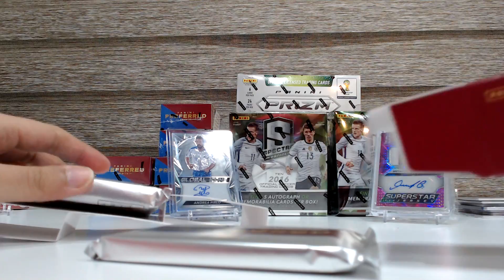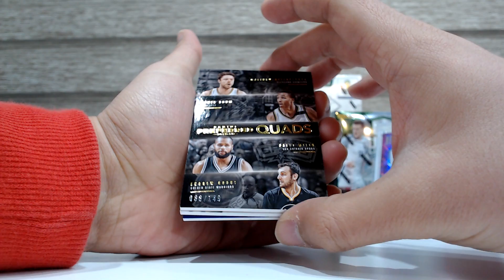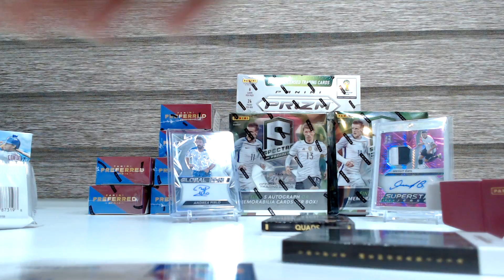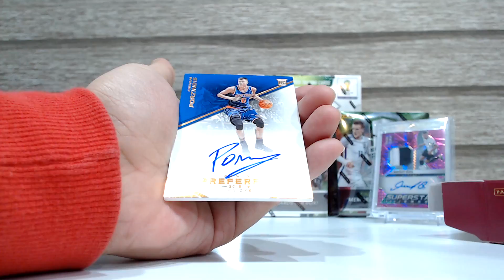2015-16 Panini Preferred Personal Box AM#2 20161102